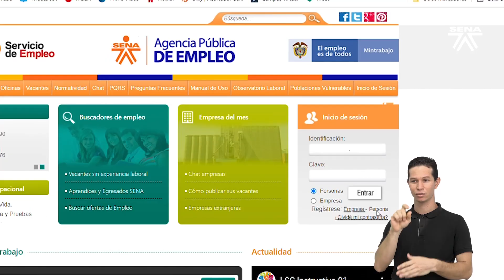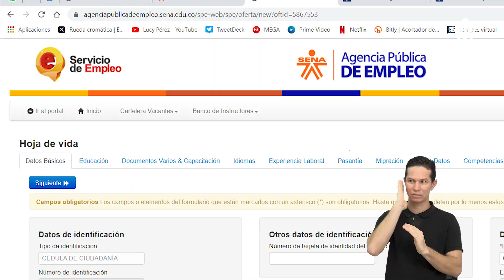Guía APE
Si quieres acceder a las vacantes publicadas a través de la Agencia Pública de Empleo SENA, sigue atentamente las siguientes instrucciones.
Desde Sena Bolívar te invitamos a mantener todos tus datos actualizados, especialmente los de contacto.